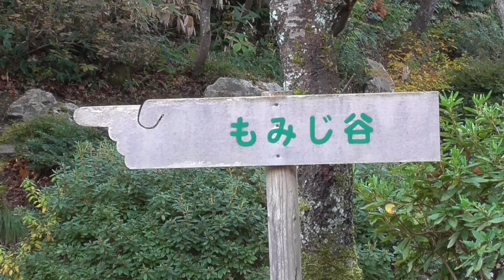弥彦公園 もみじ谷その1 ～もみ じ谷編～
もみじ谷2020紅葉です。